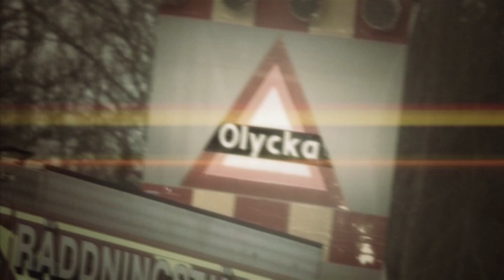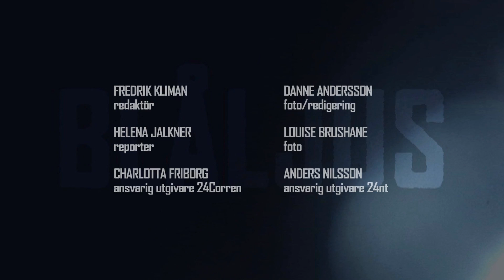Blåljus Östergötland om rå misshandel, bränder och farlig rök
Polisen efterlyser tips från allmänheten om en rå misshandel vid Svartån i Mjölby, och helgens bränder i Ryd, Linköping. Räddningstjänsten varnar för spridningsrisken och den giftiga röken i samband med bilbränder.